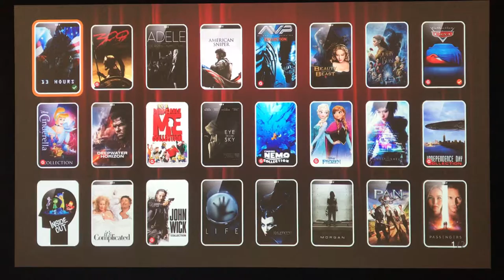Zappiti Media Player at Cotswold Home Cinema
Zappiti Media Player in action